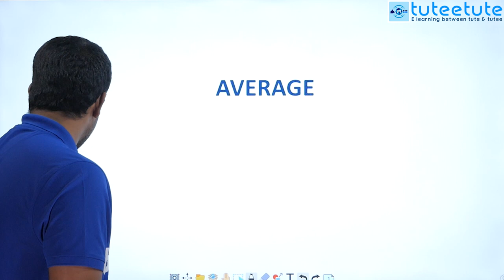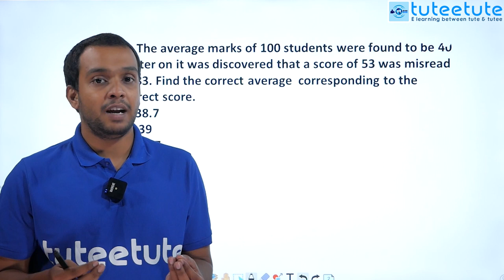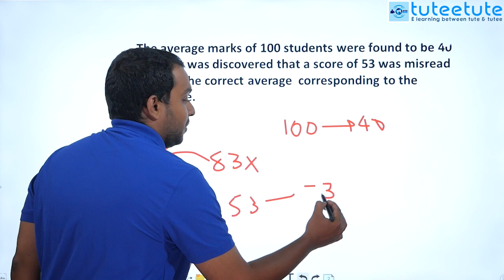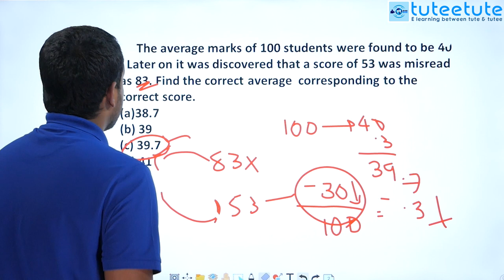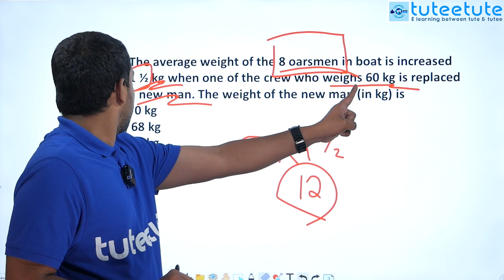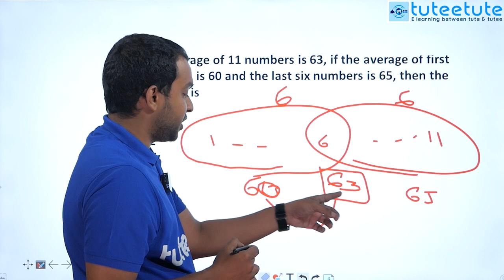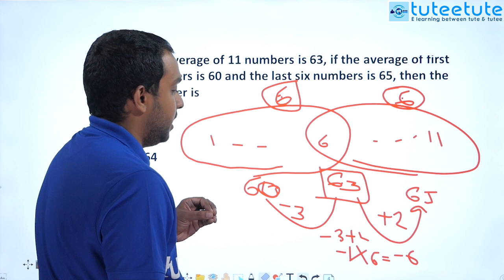Average ന്റെ കാര്യത്തിൽ ഇനി പേടിക്കാനില്ല . Short cut tricks for Average | SSC | CGL | Bank | Exams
Average ന്റെ കാര്യത്തിൽ ഇനി പേടിക്കാനില്ല .  Its the shortcut method for Average